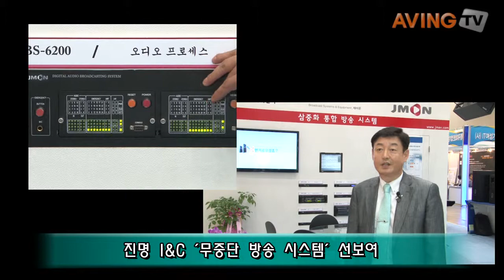[IT융합엑스포 영상] 진명아이앤씨, '무중단 방송 시스템' 선보여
진명아이앤씨(대표 권오복, 지난 27일부터 29일까지 대구 엑스코에서 열린 '대한민국 IT융합 엑스포'에 참가해 방송사고를 미연에 방지하는 '무중단 방송 시스템'을 선보였다.